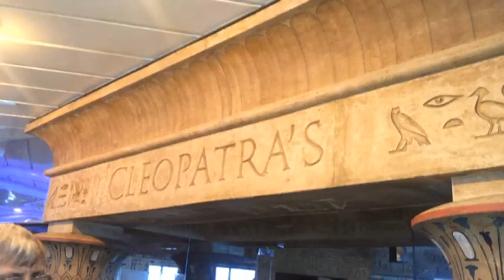Carnival Tour for 2012 Joint Reunion Cruise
Set sail to the beautiful Bahamas!!!

Even though this reunion cruise is for the classes of 1982, '83 and '84, all classes of GCHS is invited and you can bring your kids!!!

There will be plenty of food and fun for everyone.

CARNIVAL FANTASY
5 Day Charleston Departure

13 Jun 12 Charleston, SC 4:00 PM
14 Jun 12 "Fun Day at Sea"
15 Jun 12 Nassau, Bahamas 7:00 AM to 6:00 PM
16 Jun 12 Freeport, Bahamas 7:00 AM to 5:00 PM
17Jun12 "Fun Day at Sea"
18Jun12 Charleston, SC 8:00 AM

ALLOTMENT:
Total Cabins: 48 (We can get more if needed)

Rates are per person and include cruise fare, taxes and fees. Rates do not include air, transfers, gratuities, nor travel protection insurance.

16 Inside -- Mid-ship deck 5 or front and back deck 6 $725.40
16 inside -- Mid-ship deck 6 or front and back deck 7 $735.40
16 Ocean View - Mid-ship deck 5 or front and back deck 6 $785.40

NOTE:
First deposit: $25.00 per person due no later than December 26, 2011
Second deposit: $150 per person due no later than February 14, 2012
Full payment: Due no later than April 14, 2012

Passports HIGHLY RECOMMENDED!!!

for more information.